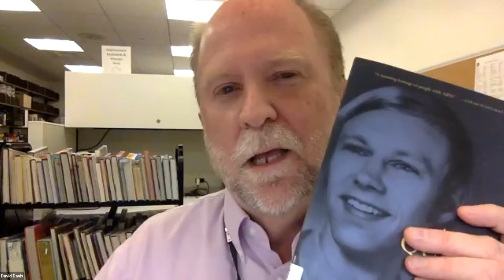Queer Poetry with Steven Reigns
Join us for an interview with Steven Reigns, West Hollywood's first Poet Laureate. Learn about the creative process and inspiration for his latest book, A Quilt for David, and more!